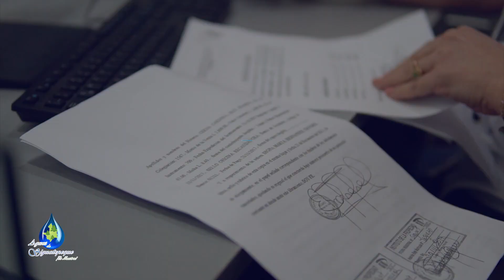ADS Aguas de Siguatepeque